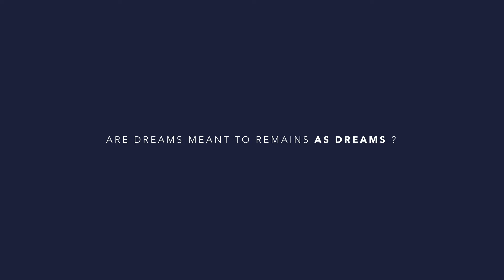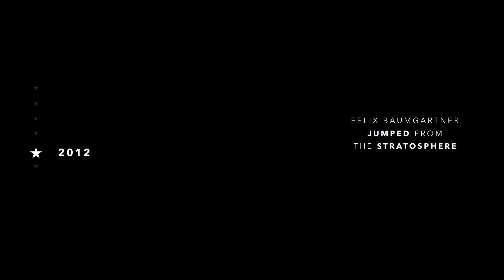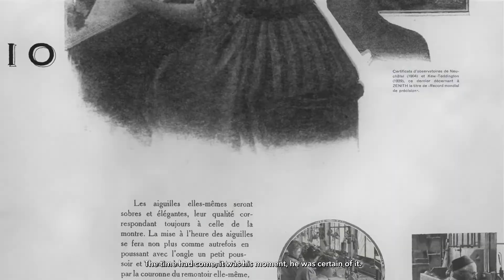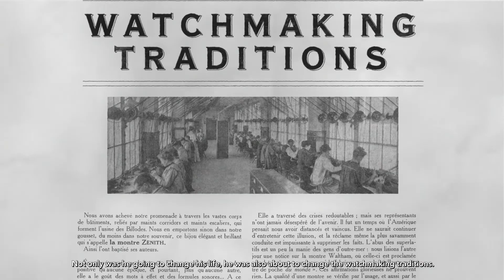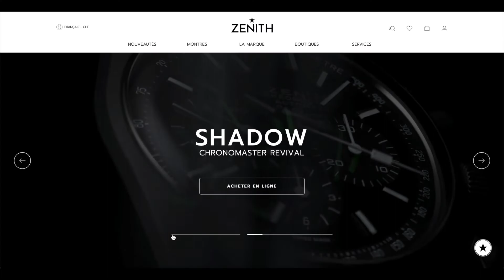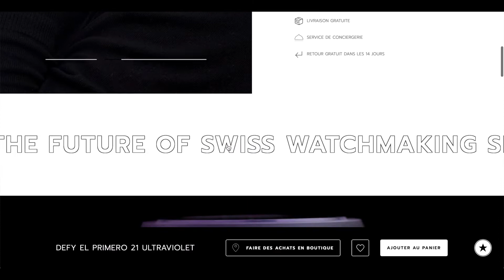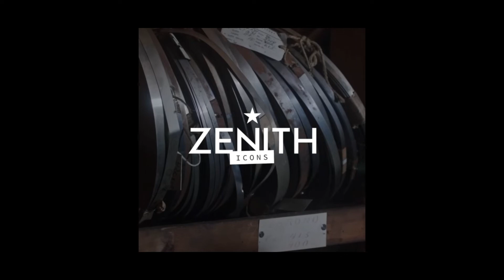ZENITH 2020 KEYNOTE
TIME TO REACH YOUR STAR: ZENITH 2020 KEYNOTE LAYS OUT THE PATH AHEAD

Le Locle, 3rd of September 2020: At the Zenith manufacture, CEO Julien Tornare shared his vision for the brand, introducing the “Time to Reach Your Star” philosophy.

Zenith has always accompanied those who had big dreams and the determination to chase and fulfil them. “Time to Reach Your Star” has been Zenith’s creed ever since its foundation. Far more than a slogan or tagline, it is a philosophy and mindset that has encompassed all the brand’s activities from the very beginning of its story. Over the past two years, the Time to Reach your Star mantra has been carefully woven into all of Zenith’s facets, including its products, brand identity, boutique design, and the unique individuals who best embody it – past and present.